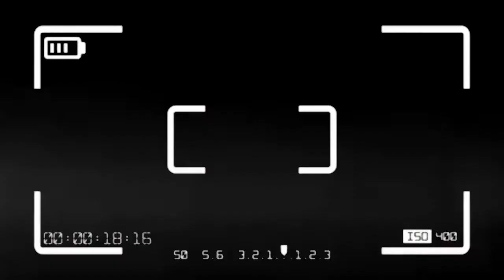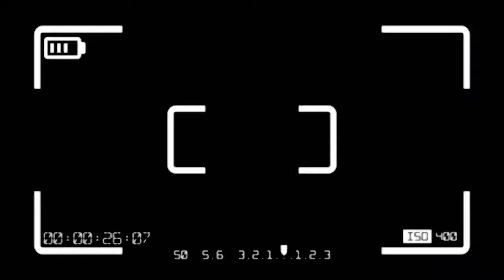MOTO NA KIN AFFAIRE CACHE NEZ KOKIMA BA POLICIERS MUTU LIBOKO EKATANI,SORAYA DE JB ASAMBWE NA PRISON